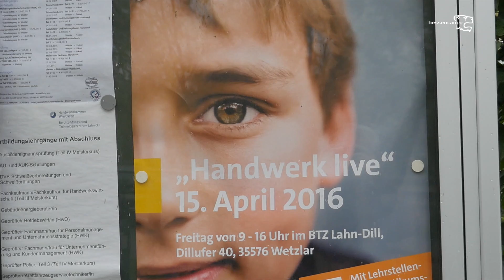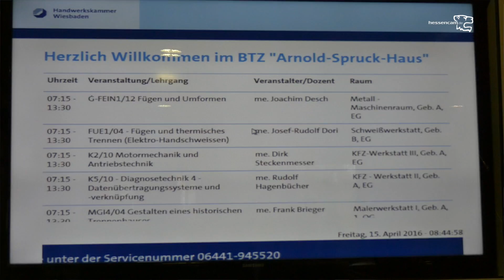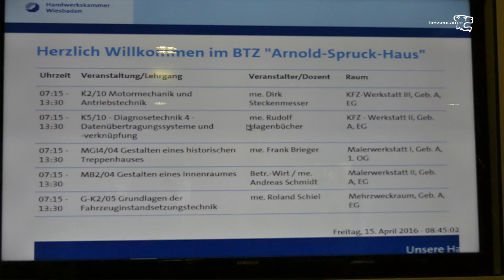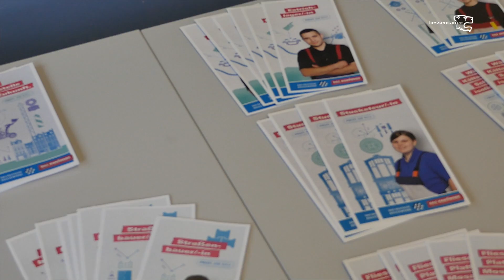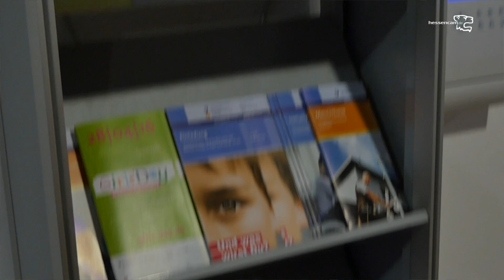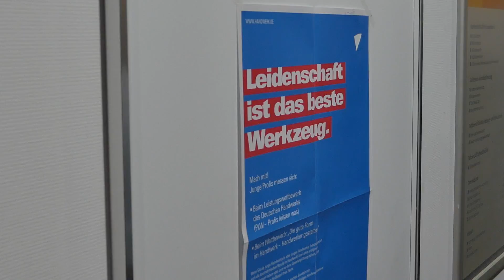Handwerk live 2016 - Eröffnung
Offene Werkstätten und mehr - Informationstag zur Ausbildung

Am 15. April 2016 bietet das Berufsbildungs- und Technologiezentrum (BTZ) Lahn-Dill, „Arnold-Spruck-Haus“ in Wetzlar offene Werkstätten und ein breites Informationsangebot zur Ausbildung im Handwerk an. Die Handwerkskammer Wiesbaden und die Kreishandwerkerschaft Lahn-Dill wollen bei einem spannenden Mitmachtag an diesem Freitag von 9:00 bis 16:00 Uhr bei „Handwerk live“ im Berufsbildungs- und Technologiezentrum am Dillufer junge Menschen für eine Ausbildung im Handwerk gewinnen.

„Handwerk live“ ist ein umfassendes Informationsangebot zu den mehr als 120 Ausbildungsberufen im Handwerk. Angesprochen sind Jugendliche, die sich über die berufliche Zukunft und die Karriereperspektiven mit einer Ausbildung im Handwerk informieren wollen. „Handwerk live“ ist eine ideale Informations- und Mitmachplattform vor allem für Schülerinnen und Schüler in der Berufsorientierungsphase. Hier können sie kompakt und hautnah die handwerkliche Berufswelt und die Chancen einer Ausbildung im dualen System von Betrieb und Schule kennenlernen.

Bewerbungsmappen-Check, Lehrstellen- und Praktikumsbörse

Angeboten wird neben einem Bewerbungsmappen-Check eine Lehrstellen- und Praktikumsbörse in Zusammenarbeit mit der Agentur für Arbeit. In offenen Werkstätten präsentieren sich eine Reihe von Fach-Innungen und bieten Kontakt- und Ausprobiermöglichkeiten in der Sanitär-Heizung-Klima-Technik, der Kraftfahrzeugtechnik, der Metall und Schweißtechnik, bei den Dachdeckern und Zimmerern, bei Bauberufen, der Elektrotechnik, den Fleischern, Malern und Lackierern, den Friseuren und bei den Bäckern. Ausbildungsberater der Handwerkskammer und Berater der regionalen Arbeitsagentur und des Jobcenters geben Infos rund um die Ausbildung im Handwerk.

 Das ist die Chance für Ausbildungswillige, den Traumberuf und den Traumbetrieb zu entdecken. Betriebe können dort ihren Lehrling als Fachkraft für morgen finden.

„Handwerk live“ 2016
am Freitag, 15. April 2016
von 9:00 bis 16:00 Uhr
im BTZ Lahn-Dill, „Arnold-Spruck-Haus“
Dillufer 40, in 35576 Wetzlar